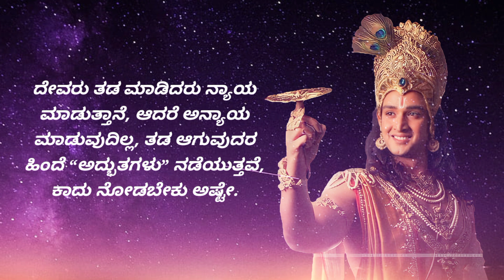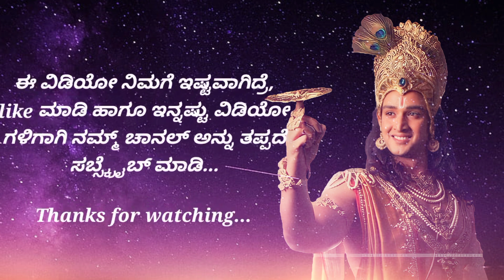useful information in kannada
ಬೆಳಗ್ಗೆ ಎದ್ದ ತಕ್ಷಣ ಶ್ರೀ ಕೃಷ್ಣನ ಈ ಮಾತುಗಳನ್ನು ಕೇಳಿ | useful information in kannada | Vastu

useful information in kannada motivation lessonablestory usefulinformationkannada | SS Voice

Youtube searches answered in this video:
Moral stories |
Kannada comedy |
Kannada new stories |
Kannada stories horror |
stories Kannada stories |
Kannada stories in Kannada
Love story Kannada

Video Source - Vaastu Shastra.